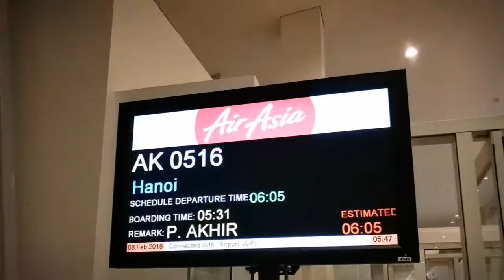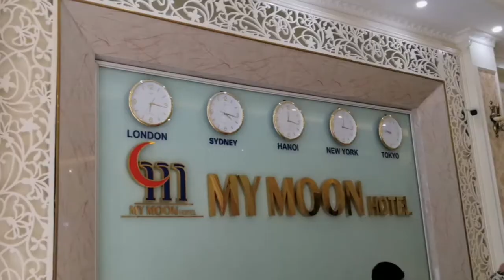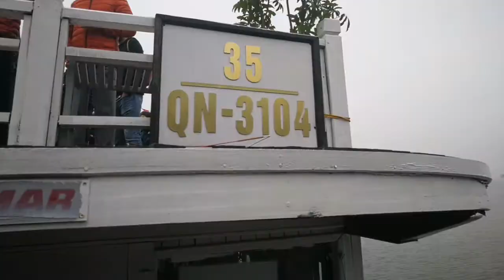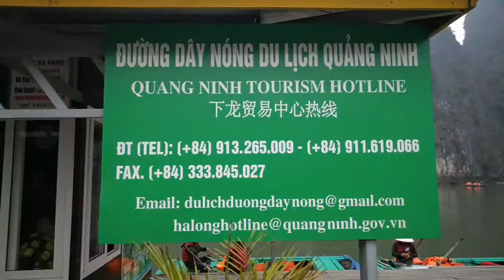Hanoi Birthday Treat 2017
Dedicated this trip for my beautiful wife